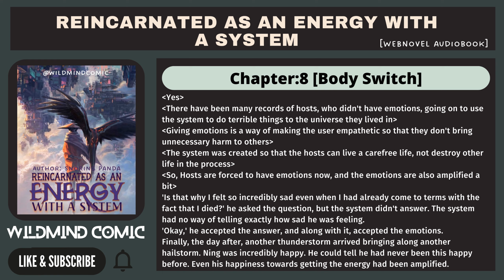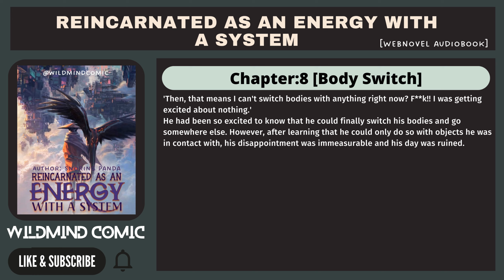Reincarnated as an energy with a system [Chapter:8] | WebNovel Audiobook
Reincarnated as an energy with a system (Author: Snoring Panda)
[Chapter:8] - [Body Switch]
Genre: Action, Fantasy, Reincarnation, Isekai, Adventure
Plot Of The Novel:-
Ning Ruogong died to Zebras as he laid his hands on The Energy System, which reincarnated him to the Southern continent of the Planet Kumia.
How strong will he become after cultivating as an undying entity?
hlo guys,
this is a comic channel, where i upload comic, novel, manga, and memes in dubbed voice with my animation and editing skills.
i hope you like my video and give your support to this channel.